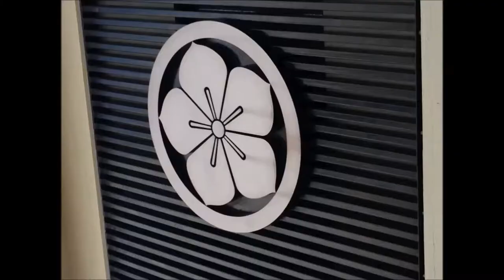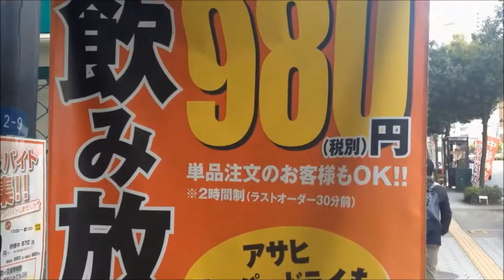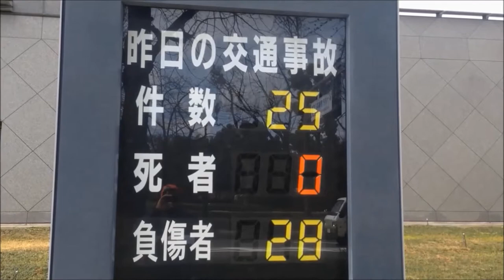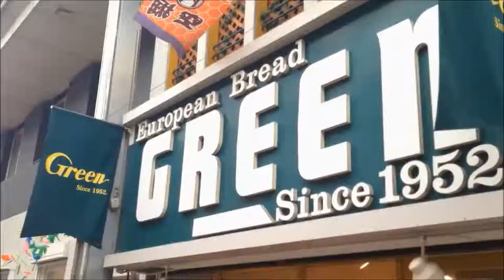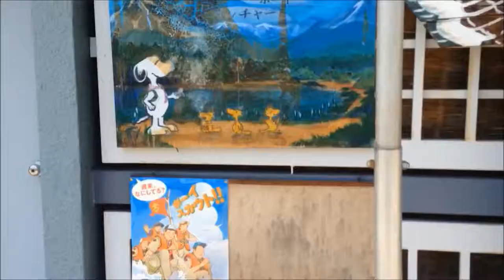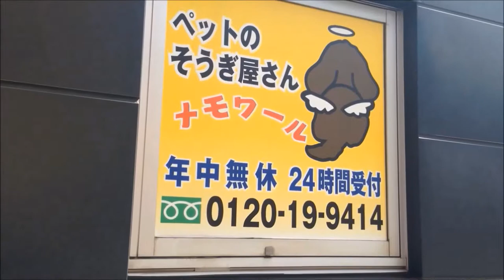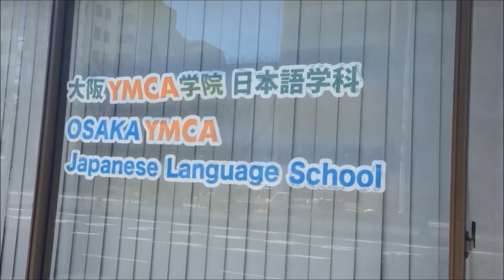Ricky Hart - Tanimachi To Tennoji Tour - Temples and Hotels (and Love Hotels)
In this video I take a walk through the neighborhood of Tanimachi.  Tanimachi stretches 4km through Osaka. It is mostly a bustling neighborhood, full of shops, restaurants, and other business.  To my surprise, it also contains a lot of temples.
I was pretty amazed (and to be honest disappointed at times) at how there is a mix of traditional and curent architecture.  This video is not meant to pass judgment.  It's an honest opinion of how I felt while walking through town.